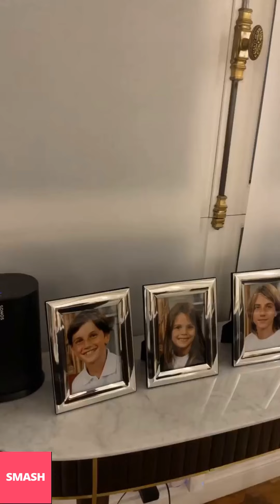WANDA ICARDI NEW INSTAGRAM STORIES!